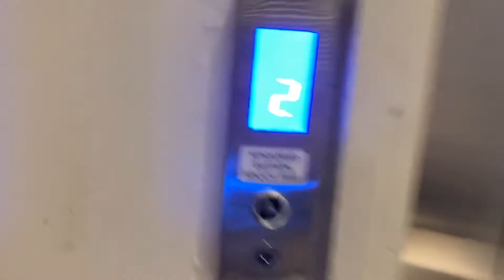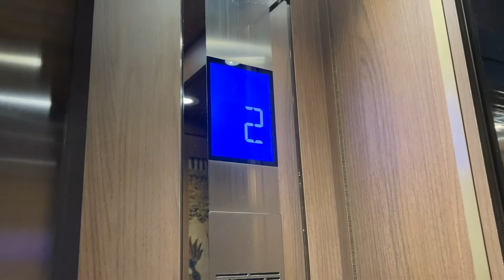Tiny Generic Lift @ Bunga Rampai Restaurant, Jakarta, Indonesia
Very cozy, but is not the best in terms of quality